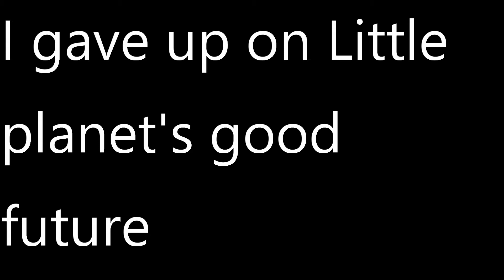Sonic CD part 3